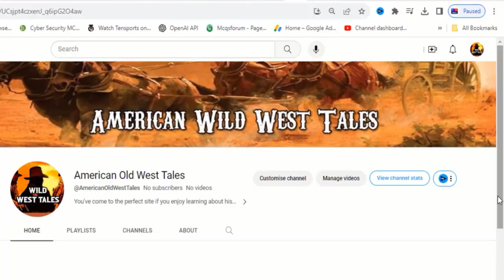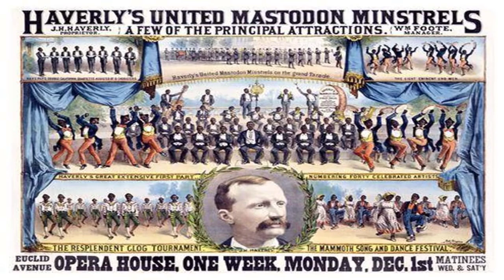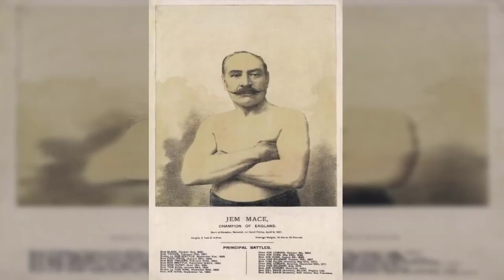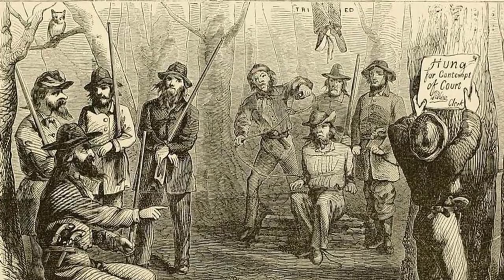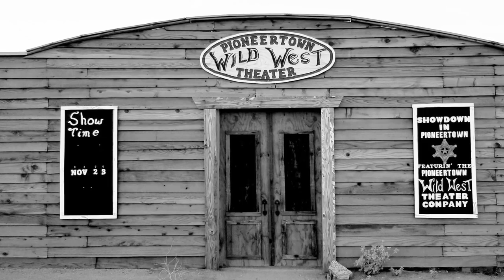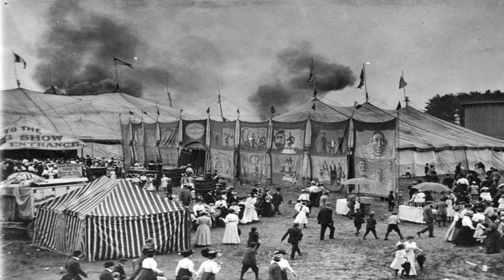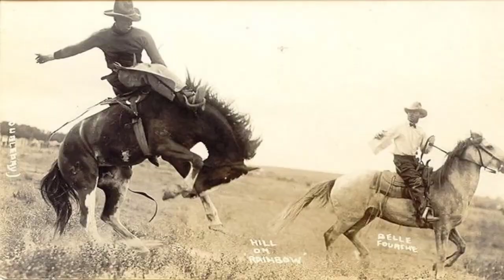🔴How People In The Old West Spent Their Free Time🤠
Secrets of leisure in the Old West
Unveiling the hidden pastimes of the Old West
Discovering the unknown pastimes of the Old West
 Revealing the fascinating leisure activities in the Old West
Unearthing the forgotten pastimes of the Old West

Explore the leisure pursuits of people in the Old West in our latest video! From saloon activities to outdoor pastimes, discover how folks in the American Old West spent their free time. 🌵🤠